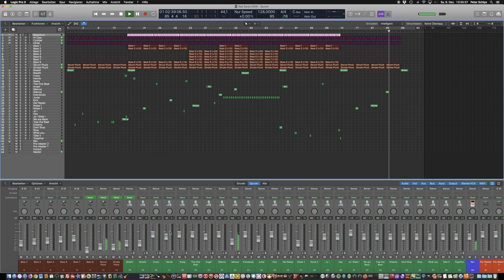CMS DJ Vocals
Audio Demo (Logic X Projekt)